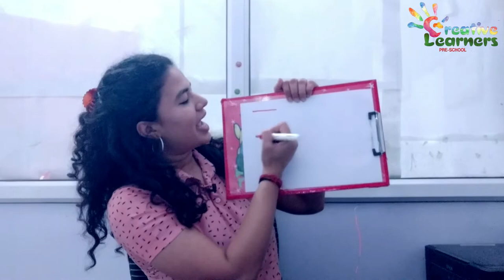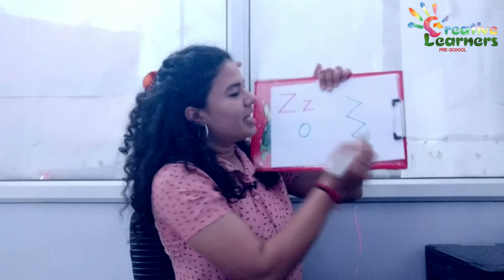Z letter sound | Jolly Phonics | Story + Action + Song | Alphabet sound for kids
Many parents keep asking that how I can teach my child to read? How they can teach them to read words easily? How to improve their spellings?
Learning the correct letter sounds can enhance reading skill of kids.
In this video, you can find the story of letter sound Z, song, action and activity.

This is the TWENTY SIXTH video of "Phonics Lesson"  series where you can find letter sound stories, songs, actions and activities in alphabetical order to help our children to read English easily.

Creative Learners is a standalone preschool and daycare center in Navi Mumbai. Started in the year 2018 with a vision to change the world by campaigning confidence, curiosity, conversation and community in our children. In such a short span, this brand has touched the lives of 150+ students and creating space to enrich more lives in future.